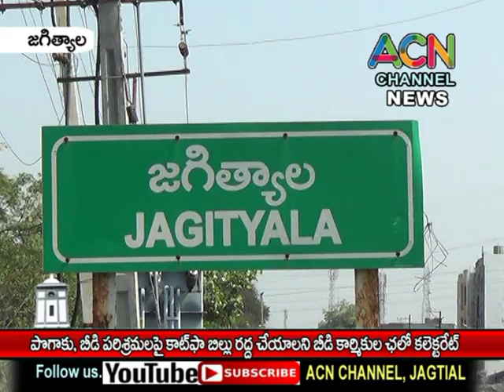జగిత్యాల జిల్లాలో పొగాకు, బీడీ పరిశ్రమలపై కాట్ ఫా బిల్లు రద్దు చేయాలని బీడీ కార్మికుల ఛలో కలెక్టరేట్